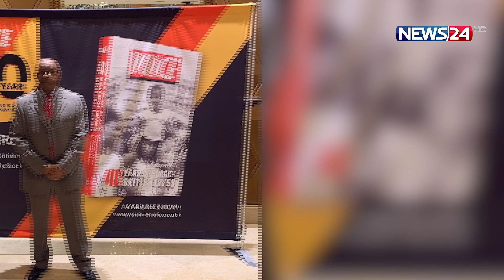ওয়েস্ট ইন্ডিজের নির্বাচকের দায়িত্বে সাবেক ফুটবল কোচ | News24 Sports